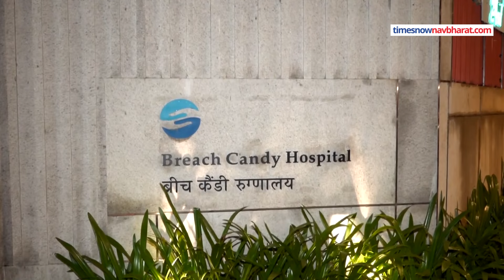Ratan Tata Passed Away : रतन टाटा के इस कदम से बची लाखों भारतीयों की जान Hindi News| Tata Group News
भारत ही नहीं बल्कि दुनिया के प्रभावशाली उद्योगपतियों में शुमार Ratan Tata का 86 साल की उम्र में निधन हो गया है। बता दें कि Cancer जैसी घातक और जानलेवा बीमारी से जुझने वालों के लिए रतन टाटा ने जो योगदान दिया है उसे कभी भुलाया नहीं जा सकेगा। महाराष्ट्र के मुंबई में टाटा मेमोरियल कैंसर अस्पताल को देश के  सबसे बेहतरीन कैंसर अस्पताल में गिना जाता है।